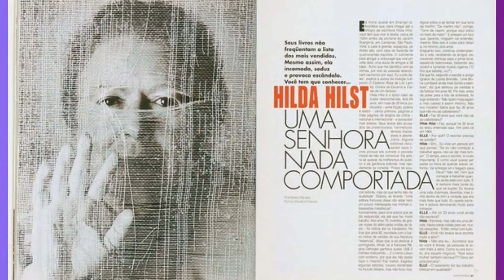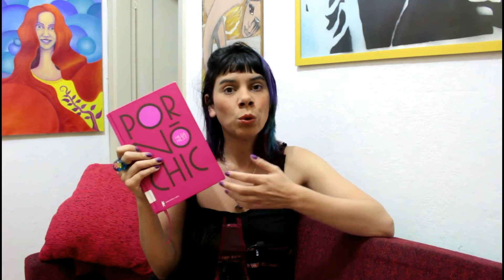POR QUE HILDA HILST ESCREVEU PORNOGRAFIAS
Resenha do livro Porno Chic, de Hilda Hilst